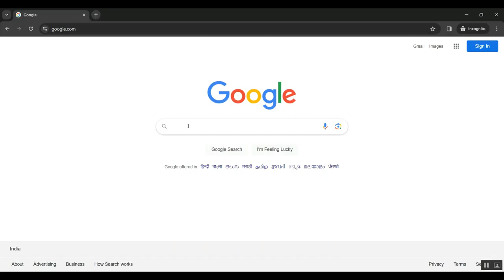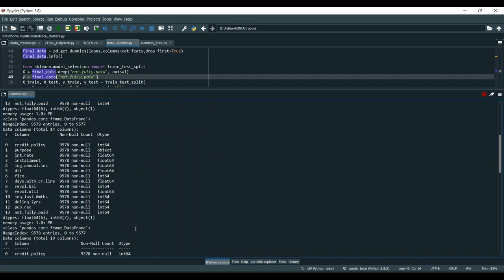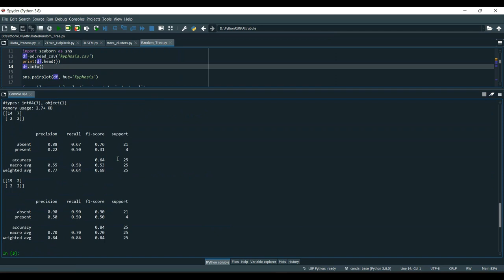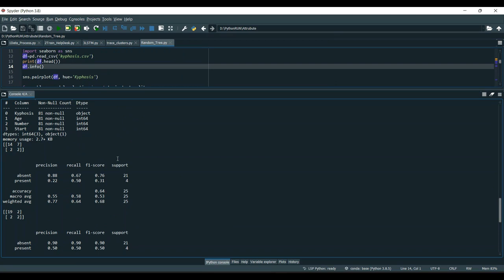A Survey of Critical Success Factors in the Implementation of Reverse Logistics in Taiwan’s Optoelec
IEEE PROJECTS 2024 TITLE LIST

* Complete Source Code
* Complete Documentation
* Complete Presentation Slides
* Flow Diagram
* Database File or Dataset
* Screenshots
* Execution Procedure
* Video Tutorials
* Supporting Softwares

Support Specialization
* 24/7 Support
* Ticketing System
* Voice Conference
* Video On Demand
* Remote Connectivity
* Document Customization